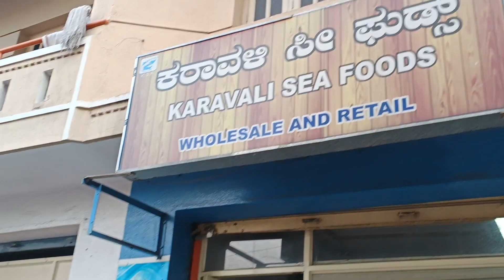fish shop in Banglore wholesale price || Karavali sea foods shop | Best Rates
Please wach my video

       Thanku for waching my video all